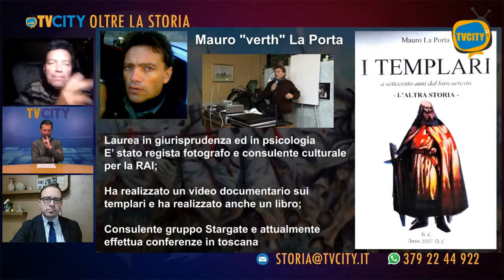Il mistero dei templari: L'altra storia - Mauro Verth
I Cavalieri Templari sono stati un ordine religioso e militare fondato nell'XI secolo durante le Crociate. Il loro nome ufficiale era "Ordine dei Poveri Cavalieri di Cristo e del Tempio di Salomone". L'ordine fu fondato da un gruppo di cavalieri francesi, guidati da Hugues de Payens, al fine di proteggere i pellegrini cristiani che viaggiavano verso Gerusalemme.

I Templari erano noti per la loro forza militare e le loro imprese durante le crociate, che li portarono a diventare uno degli ordini religiosi più potenti dell'epoca. A causa della loro ricchezza e influenza, i Templari divennero oggetto di invidia e sospetto da parte di molti, tra cui il re di Francia Filippo IV, che li accusò di eresia e di altri crimini.

Nel 1307, il re Filippo IV ordinò l'arresto di tutti i Templari in Francia, sostenendo che fossero eretici e che avessero commesso vari crimini. Dopo mesi di torture, molti membri dell'ordine confessarono i loro presunti crimini e furono giustiziati. Nel 1312, il papa Clemente V sciolse ufficialmente l'ordine dei Templari.

La fine dei Templari è stata oggetto di molte teorie e leggende. Alcuni sostengono che i Templari siano sopravvissuti e che abbiano continuato a esistere sotto mentite spoglie, mentre altri sostengono che abbia lasciato un'eredità segreta e misteriosa. Tuttavia, la maggior parte degli storici concorda sul fatto che l'ordine sia stato sciolto ufficialmente nel XIV secolo e che la maggior parte dei suoi membri sia stata giustiziata o imprigionata.
Cheope: dove finisce la storia e comincia la verità con CORRADO MALANGA
Sabato 24 Giugno 2023 ore 16:00 Hotel Poseidon Torre del Greco (Na)

Da chi fu costruita la Piramide di Cheope? In che modo venne realizzata l'ottava meraviglia del Mondo antico? Ma soprattutto perché? Quali connessioni legano le Piramidi di Giza e le altre inspiegabili costruzioni megalitiche sparse in tutto il mondo? Esisteva una razza di esseri dolicocefali, razze aliene in un’epoca prediluviana?

Adesso abbiamo finalmente l’occasione di assistere dal vivo alla rappresentazione dei punti focali di questo incredibile viaggio nel tempo, tornando indietro per scoprire chi eravamo e quindi comprendere chi possiamo diventare oggi.